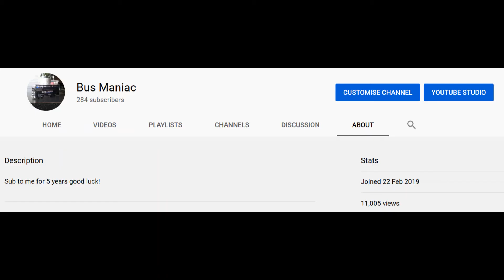Thank you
Thank you SOOOOO much for 11,000 views! You guys are the best!